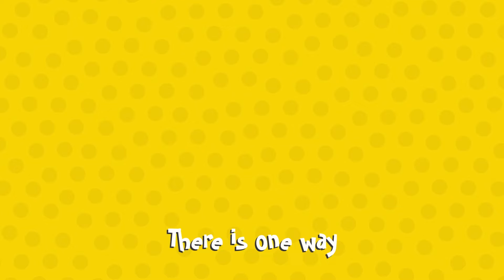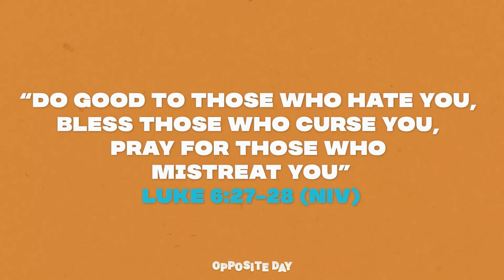Harvest Kids Opposite Day 2/20/22